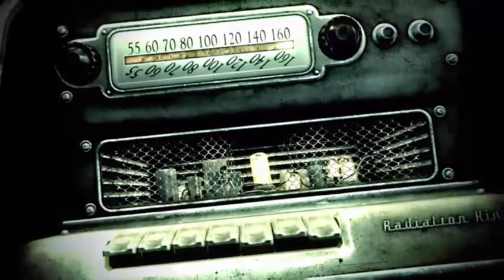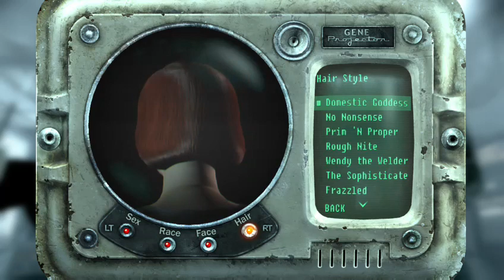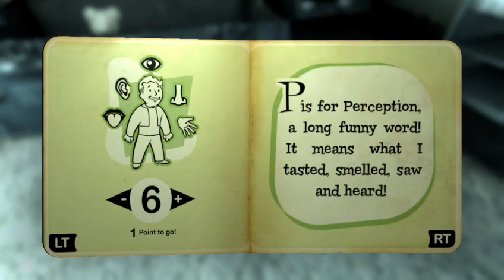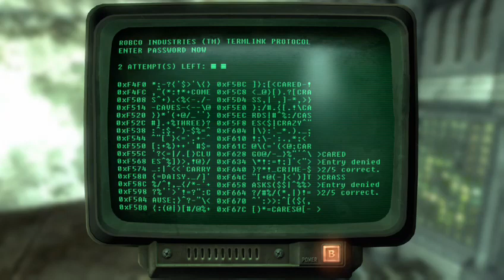Dagny Escapes from Vault 101 Fallout3 Vanilla EP01 (Twitch VoD)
Since my Xbox currently refuses to read Xbone discs I decided to run a blast from the past with Fallout 3. I've played through a few times but this will be the first I don't keep my alignment neutral. The problem is a actually feel guilty doing a lot of the bad stuff!
In this episode we escape from the vault, do a bit of exploring, and complete the first chapter of Moira's 'Survival Guide'. How far will Dagny get in this Wasteland?